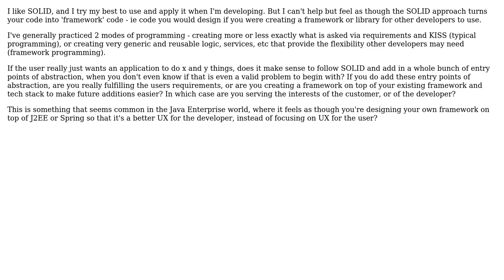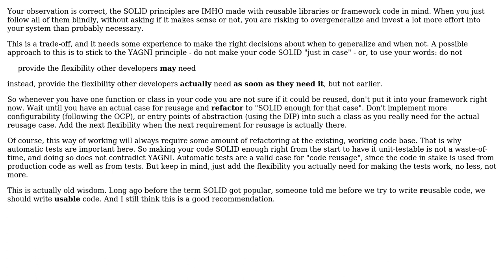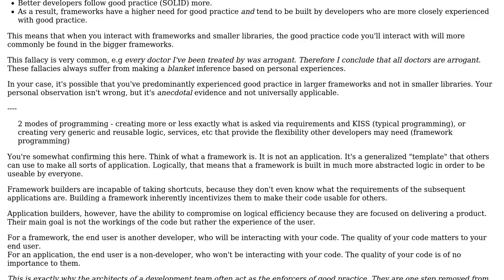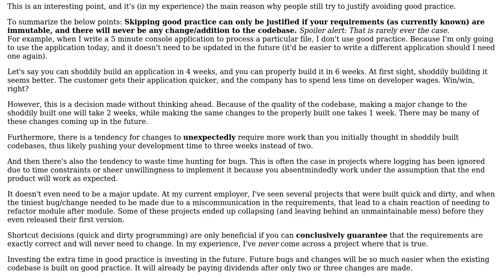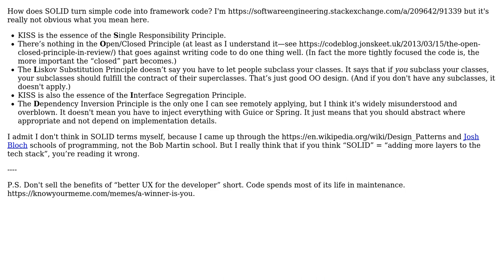Software Engineering: Does following SOLID lead to writing a framework on top of the tech stack?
With thanks & praise to God, and with thanks to the many people who have made this project possible! | Content (except music & images) licensed under CC BY-SA | Music | Images & others | With thanks to user trichoplax user Igneous01 user Flater user Doc Brown user David Moles user David Arno and the Stack Exchange Network Trademarks are property of their respective owners. You are responsible for your own actions.